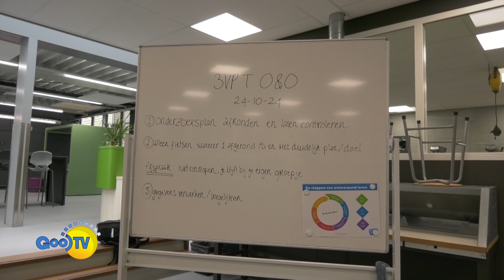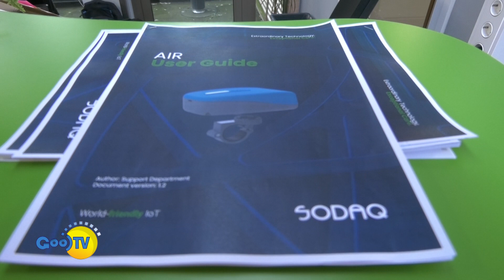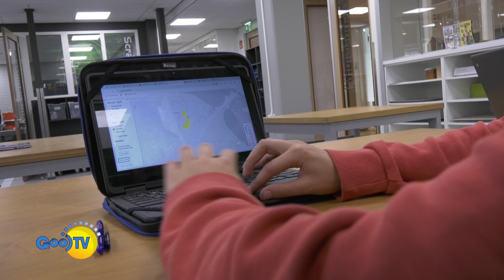TV Magazine met fijnstofmetingen op de fiets 30-10-2024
Verslag GooiTV: Lijsbeth Siegersma